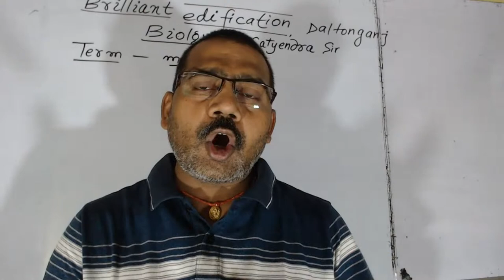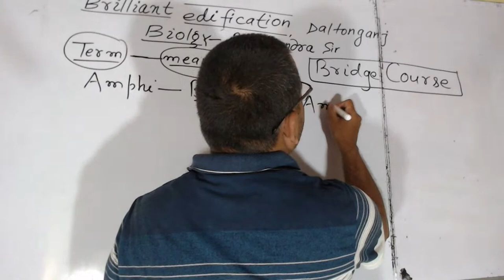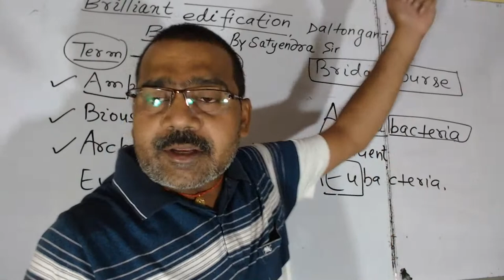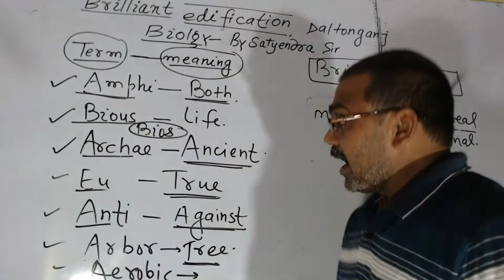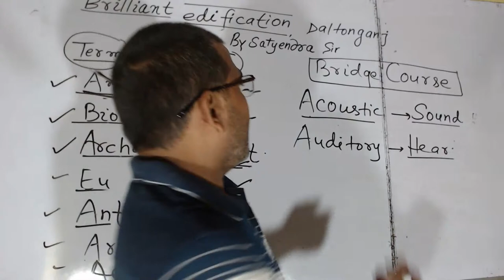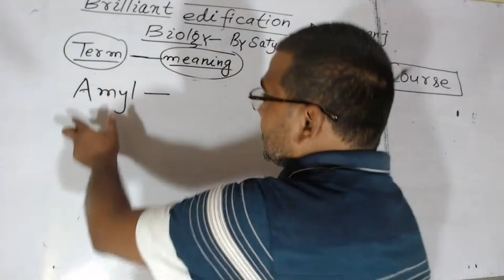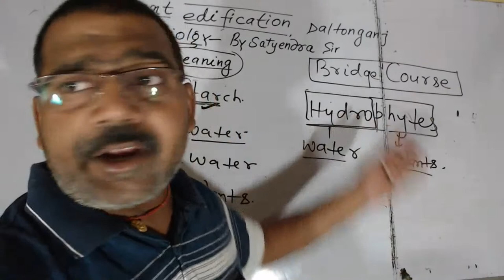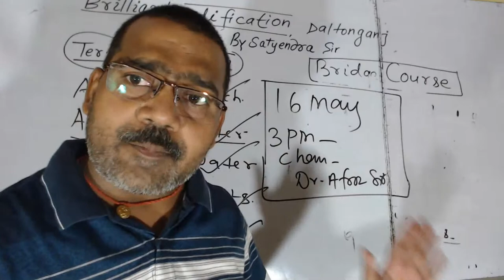1st Lecture By Dr.Satyendra sir